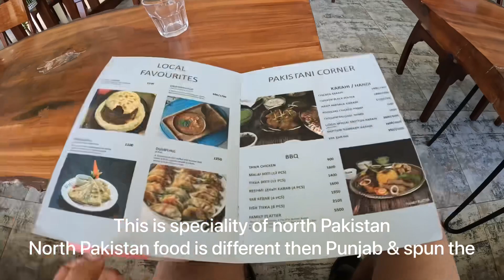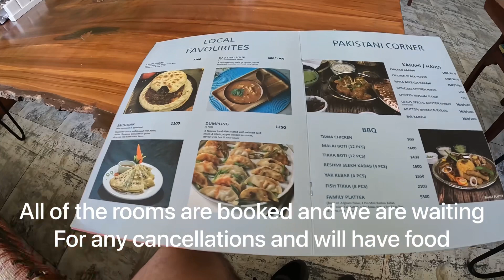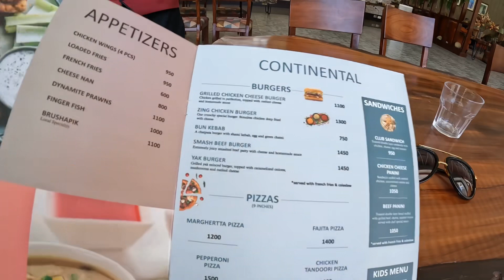Hunza ke nazare | pakistan ka sab se khubsorat hotel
LUXUX HUNZA is hotel in mountains the luxury in cold dessert at incredible height serving food from all around the world and luxury room service.It was a great experience to stay in Hunza Luxus hotel. I went there to spend few days and it was worth it . I mean if you can’t afford to stay you can go and have food on the way to passu cones and China border . You will feel like you are on tour of cruise ship in mountains.